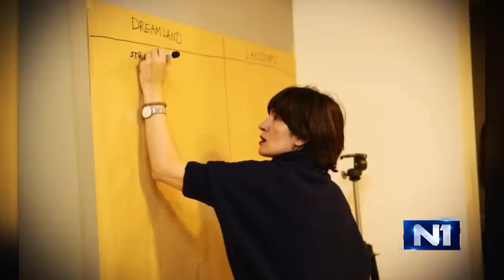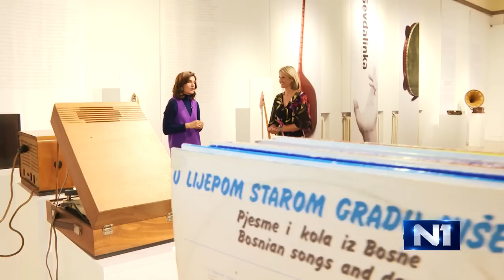Druga strana: Gošća Sabina Ćudić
Zašto pred svaku sjednicu sluša Eminema, kada sluša hip-hop muziku, bune li se ukućani protiv toga?

Nekadašnja je najbolja debatantica na svijetu, kako bi reagovala da iz novina sazna da je njen sin dobio stipendiju i odlazi u Ameriku na godinu dana, kako su njeni roditelji saznali za nju? Čega se sjeća iz djetinjstva, zašto joj je važna podrška domaćoj proizvodnji, kada i zašto će praviti slavlje za vjenčanje iako se davno vjenčala u New Yorku uz prisustvo lokalnog fotografa koji je i bio kum.

Gošća emisije Druga strana Sabina Ćudić